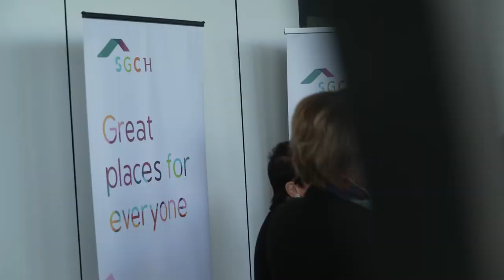Gibbons Street, Redfern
We take a look inside SGCH's social and affordable housing development at Gibbons Street Redfern and hear from community leaders about the project